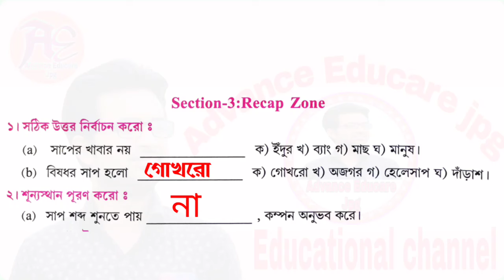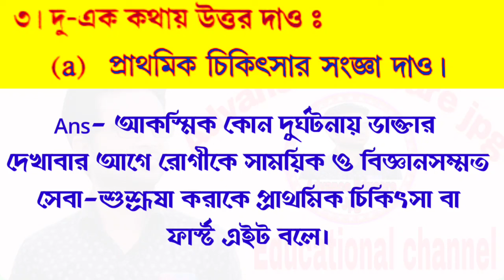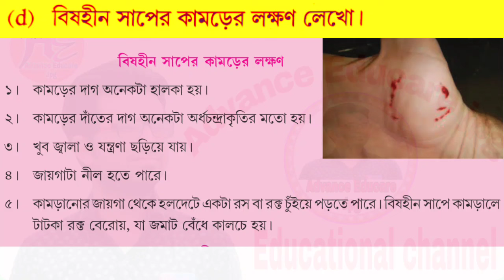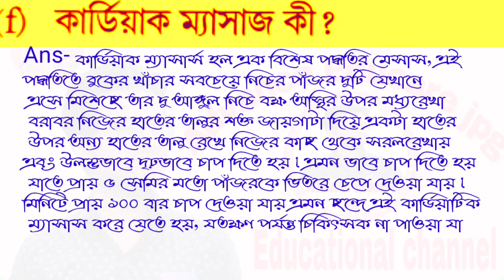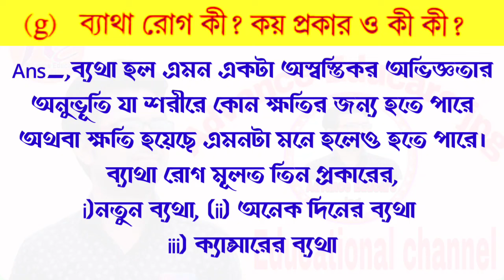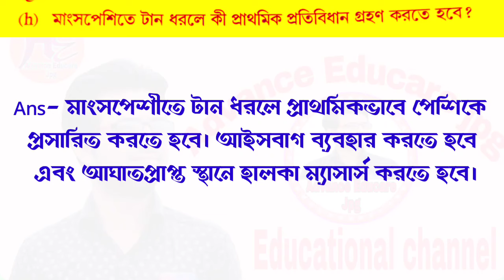Class 8 health & Physical Education Chapter 3 / Sasto sarir sikha Prathomik Chikitsha / First Aid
Class 8 health & Physical Education Chapter 3 / Sasto sarir sikha Prathomik  Chikitsha / First Aid@advanceeducarejpgonlineedu3752
Class Viii Health And physical education Chapter 3 Prathomik Chikitsha
Class 8 Sasto sarir sikha Prathomik Chikitsha
Class Eight Health and physical education 3rd chapter First Aid
Prathomik Chikitsha
Class 8 Sasto sarir sikha chapter 3
অষ্টম শ্রেণীর স্বাস্থ্য ও শারীরিক শিক্ষা তৃতীয় অধ্যায় প্রাথমিক চিকিৎসা
অষ্টম শ্রেণীর স্বাস্থ্য শারীরিক শিক্ষা
প্রাথমিক চিকিৎসা
প্রাথমিক চিকিৎসা কাকে বলে
কার্ডিয়াক ম্যাসাজ কি
হৃদপিন্ডের কাজ বন্ধের সম্ভাব্য উপসর্গ গুলো কি কি
ব্যাথা রোগ কি
মাংসপেশীতে টান ধরলে কি প্রাথমিক প্রতিবিধান গ্রহণ করতে হবে